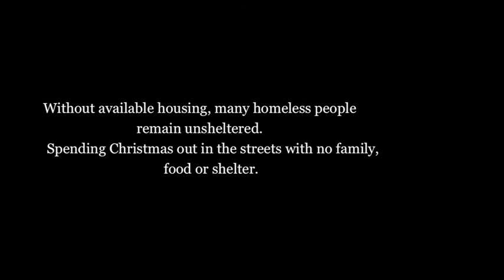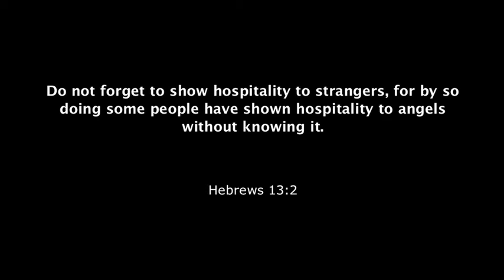homeless man christmas